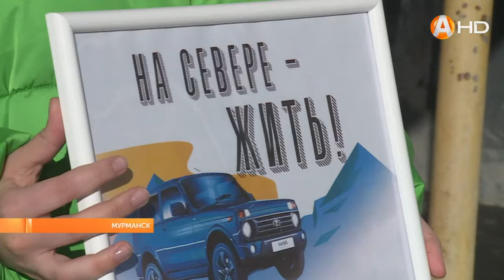Во время выборов на участках можно было принять участие в викторине «На Севере – Жить!»